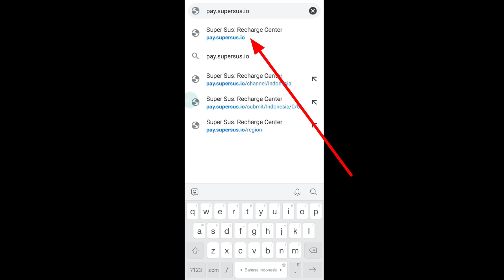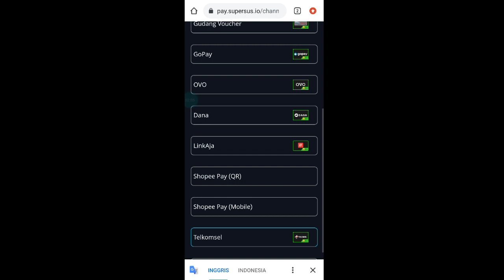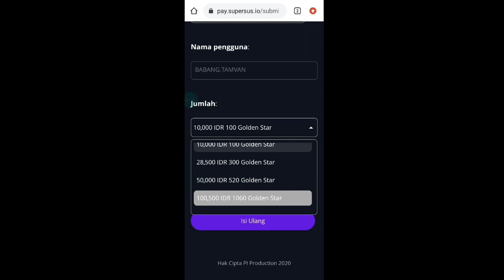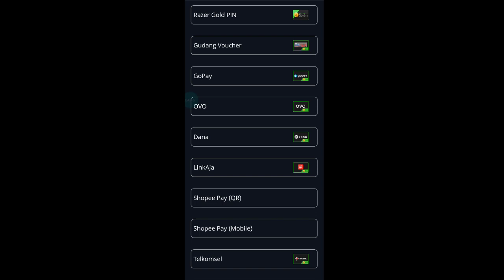CARA MEMBELI SUPER PASS DENGAN HARGA MURAH. SUPER SUS